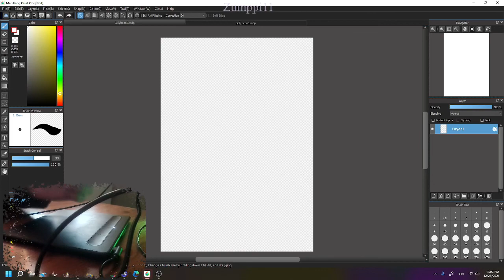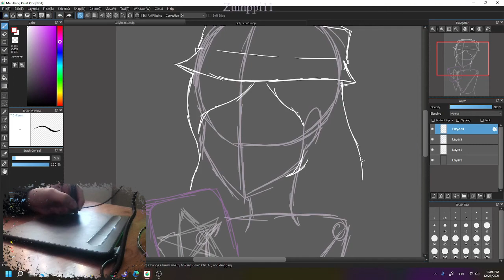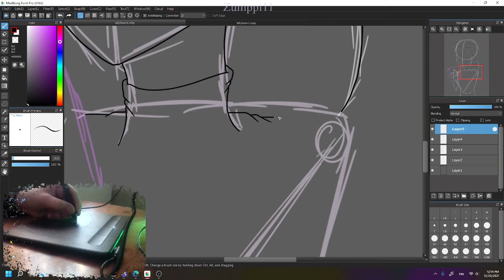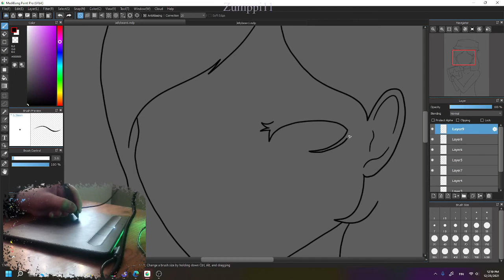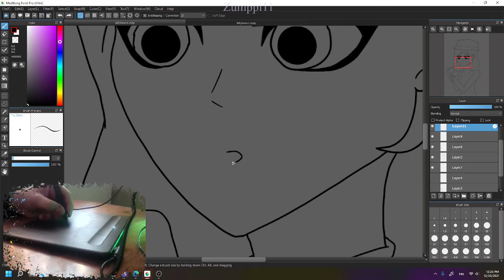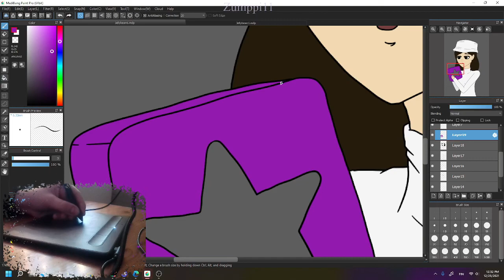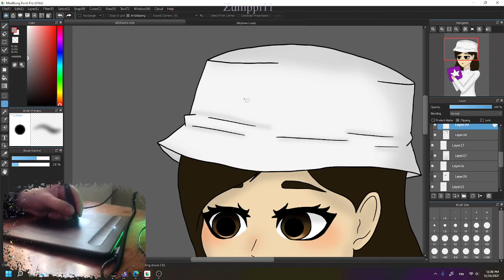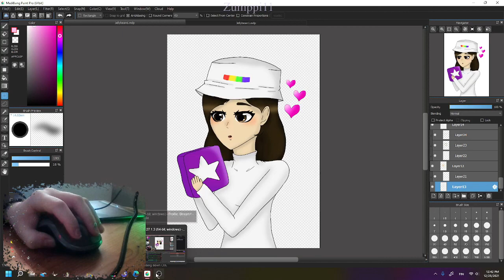[STREAM VOD] (23/12/2021): Congrats JellybeanGM for 1K! + MC at the end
CONGRATS JELLY FOR 1K!!

If you wanna send me fanart feel free to @ me on Twitter and Instagram and use a hashtag like... ZumppiFanart or something IDK XD

Sorry for the mic and webcam I know they suck, they were meant for online school so I didn't really think about how good they were gonna be.